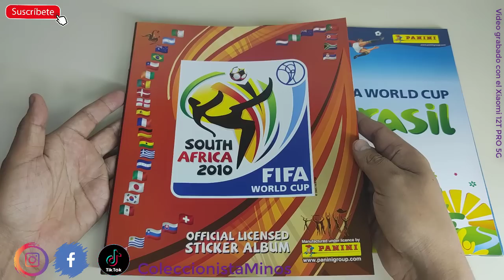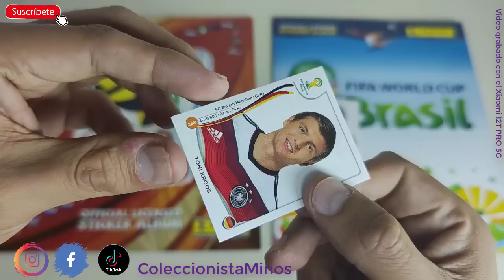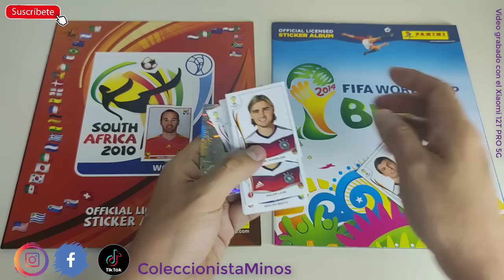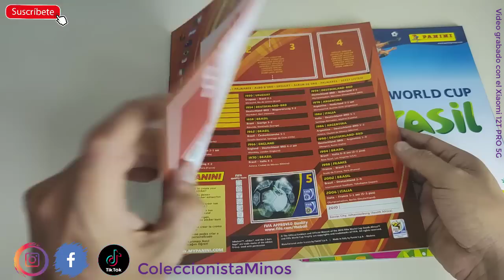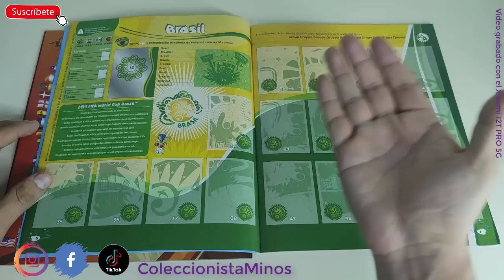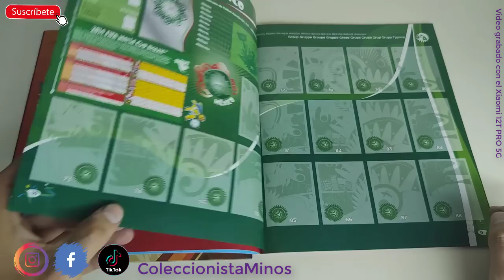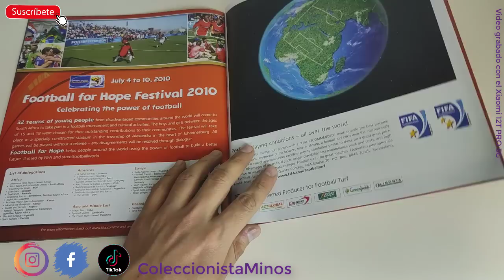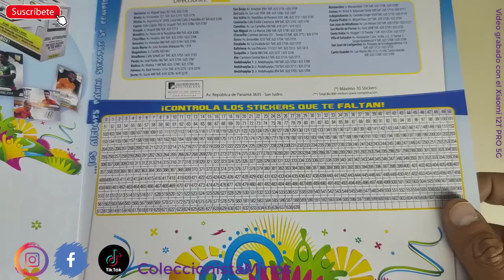Álbum Brasil 2014 vs Álbum South África de Panini: ¿Cuál es mejor? Versus de Tapa Simple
Chicos, hoy le haremos una comparación al álbum Brasil 2014 con el álbum South África 2010 de Panini

¿Cuál es mejor? ¿Tiene errores?